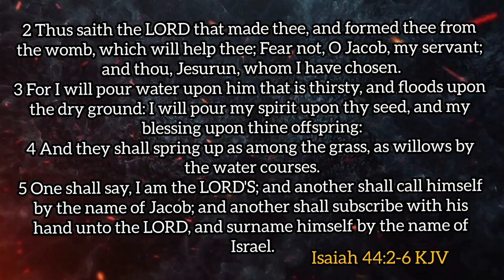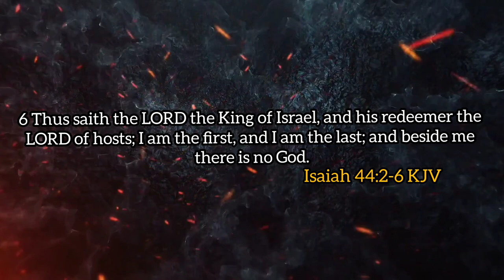MAY 27, 2024(MON): || PRAYERS FOR CHILDREN PTS 7-12 || PST E.A. ADEBOYE’S OPEN HEAVENS DEVOTIONAL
Prayers For Children Prayer Points 7-12
7. Father, as we celebrate Children’s Day across the world today, please remember those who are looking up to You for children of their own, and grant them answers to their prayers, in Jesus name.
8. Father, give all the children in my family, church, community, and the nation as a whole, hearts that yearn for You. Let them grow up, pleasing you and doing your will at all times, in Jesus name
9. Father, please give all the children that are connected to me in one way or the other, good success in their academics. Give them the wisdom, knowledge, and understanding to excel in Jesus name.
10. Father, please let your supernatural guidance abide with every child in my family, church, and community. Guide them in every area, and at every stage of their lives, so that they don’t make costly mistakes in Jesus name.
11. Father, please break any generational curses that might exist in the lineage of all the children around me. Please raise a standard against every evil plan of the enemy concerning them in Jesus name.
12. Your prayer points for all the children around you.